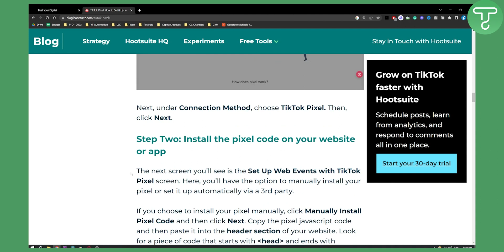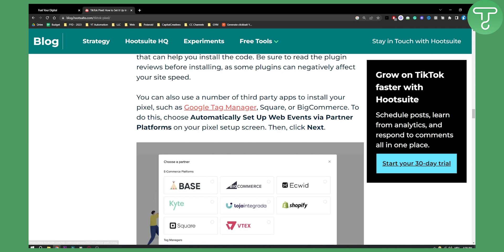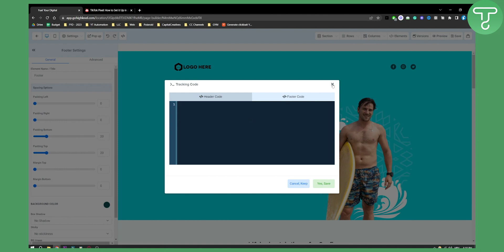How to Set Up TikTok Pixel With GoHighLevel (2024)